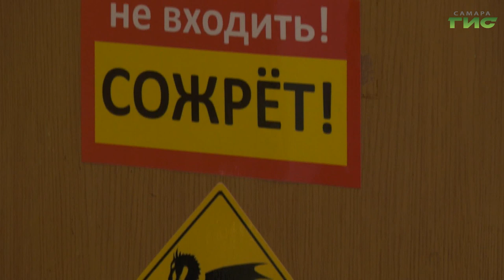"Как найти потерявшуюся собаку" / "Хочу домой!" от 12.01.2024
Смотрите программу о животных "Хочу домой" на телеканале "Самара-ГИС". Мы продолжаем помогать бездомным животным найти хозяина — смотрите видеовизитки собак и кошек, которым ищут владельцев. Гость в студии — администратор сообщества "Зоопоиск" Елена Кирпий. Сколько собак потерялось и нашлось в новогодние праздники?